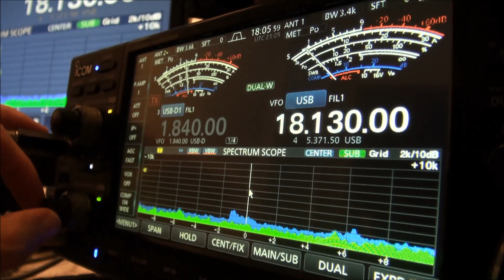VP6R on 17m SSB in MN October 21 2019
VP6R from Pitcairn Islands with a very workable signal on 17 meter SSB.  I also briefly listen for them on 15 meter CW.